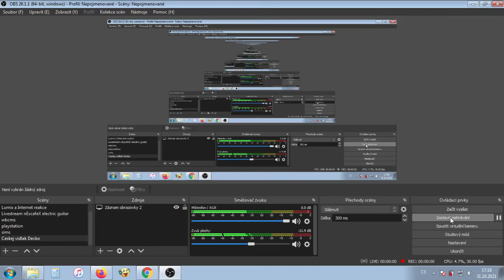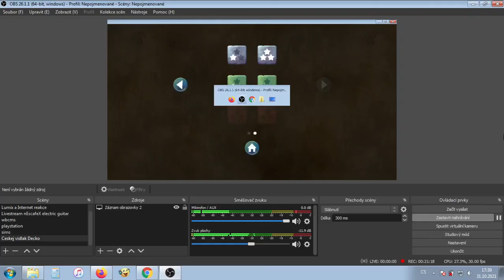Websterovi: Vzhůru domů Hra ČT DÉČKO NÁVOD - CZ Český Lets play/Gameplay - ČESKÁ TELEVIZE DÉČKO - 06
Hra Websterovi: Vzhůru domů NÁVOD - CZ Český Lets play/Gameplay - ČESKÁ TELEVIZE DÉČKO #06 Díl

Websterovi: Vzhůru domů
Hugo a Lili Websterovi se ztratili v hlubinách výtahové šachty. Pomůžeš jim dostat se ven, zpátky za maminkou a tatínkem? Čeká tě složitá cesta plná nástrah! Skákej po plošinkách, houpej se na pavučinách a překonávej zapeklité překážky.